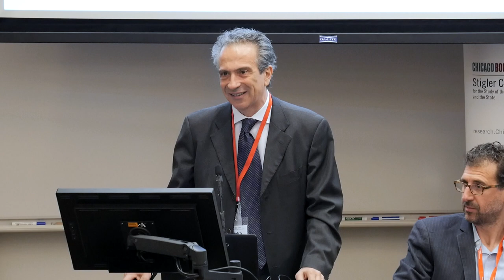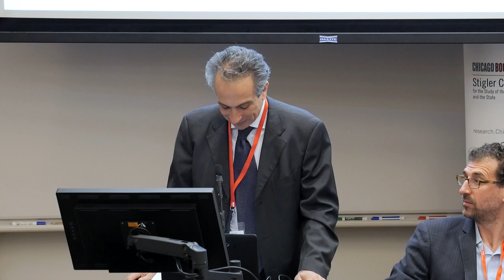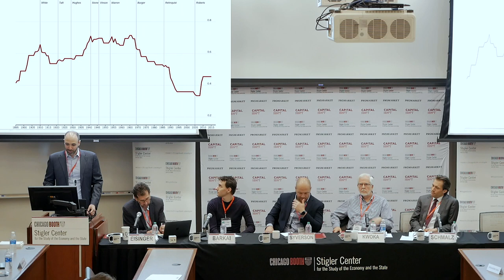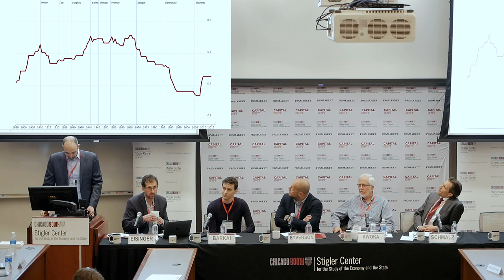Pietro Veronesi and Filippo Lancieri: Opening Remarks at the Stigler Center Antitrust Conference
In 2017, the Stigler Center embarked on an ambitious project to reinvigorate the discussion of concentration and monopoly in the United States, starting with the conference Is There a Concentration Problem in America? Five years later, our 2022 Conference Antitrust: What’s Next? discussed whether the field of competition policy reached an inflection point—both in academia and in policy—that may lead to once-in-a-generation changes. The general answer was yes. However, there was little agreement on how exactly a modern US antitrust policy should look like. Are we looking for incremental reforms or for a broader rethinking of the whole system?

The 2023 Conference Beyond The Consumer Welfare Standard? will focus on this case for change. Join us for two days of engaging discussions on what is the strength of the economic evidence connecting weak antitrust enforcement with negative societal impacts, the challenges in rethinking merger review, whether the "Consumer Welfare Standard" is only a catchphrase, whether there is a better standard to replace it and, finally, whether Courts are expected to be part of the movement to increase enforcement or defenders of the status quo, among other topics.